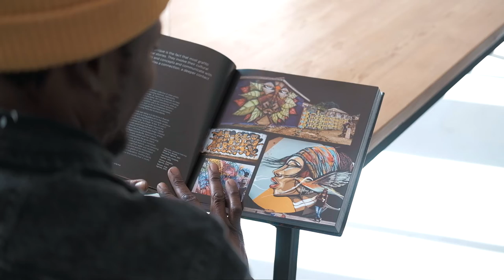Baz Art - Cav' Platfom Resilient Grant Recipient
Immersive Program - a skills development initiative for young artists to gain invaluable experience at IPAF 2022 is the latest effort of the street art platform, Baz Art. This project is part of their plan to expand Baz Art’s skills development for aspiring artists by connecting and educating them with experienced artists. The program is based in Cape Town and the end goal is to give artists the opportunity to showcase and develop their work at the International Public Art Festival (IPAF).

The project “Cultural and Creative Industries” is implemented by the Deutsche Gesellschaft für Internationale Zusammenarbeit (GIZ) GmbH on behalf of the German Federal Ministry for Economic Cooperation and Development (BMZ) and in cooperation with the Goethe-Institut. It aims to improve employment and income opportunities for creative professionals in Africa and the Middle East.